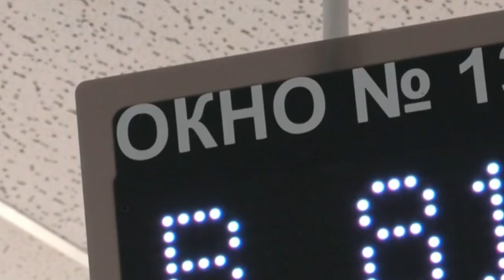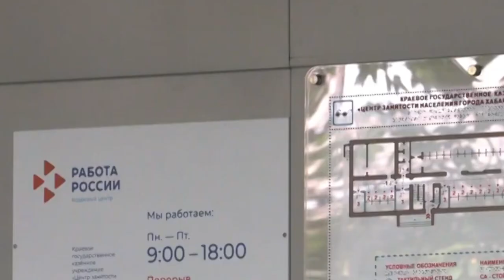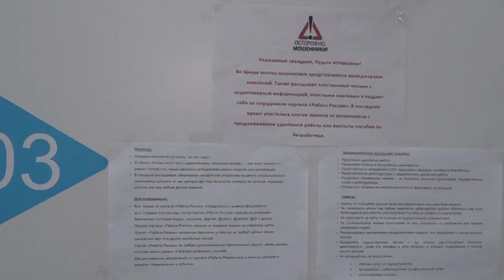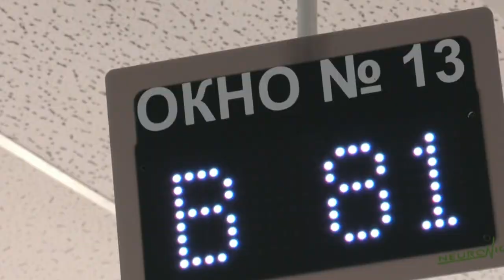Прием заявок на бесплатное обучение по нацпроекту "Демография" завершается в Хабаровском крае